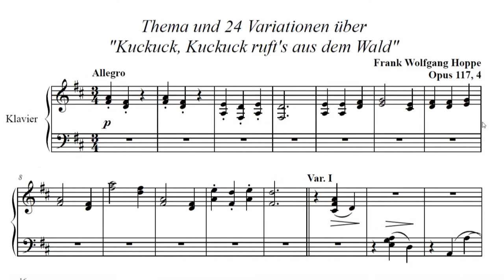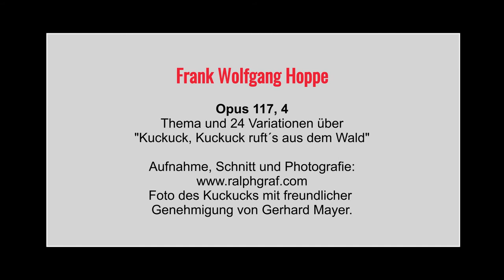Frank Wolfgang Hoppe / Opus 117, 4 / "Kuckuck, Kuckuck ruft´s aus dem Wald"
Thema und 24 Variationen über "Kuckuck, Kuckuck ruft´s aus dem Wald". LIVE eingespielt im Theater am Park, in Eitorf an der Sieg. Audio-, Video-Aufnahme, Schnitt, Syncronisation und Photografie: Ralph Graf.